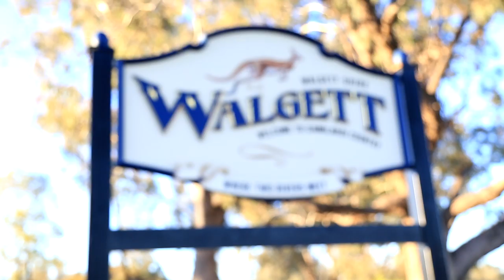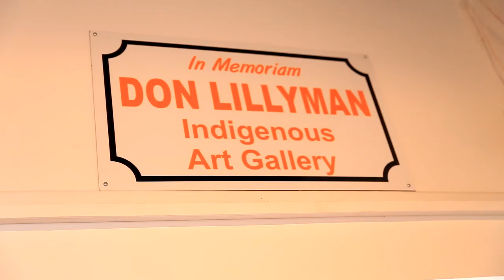Cafe 64 - Don Lillyman Art Gallery